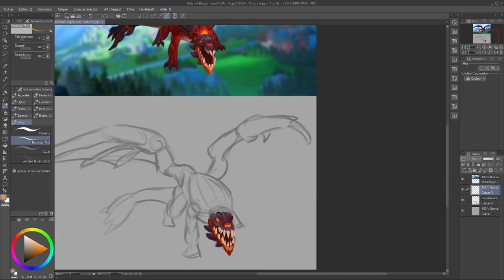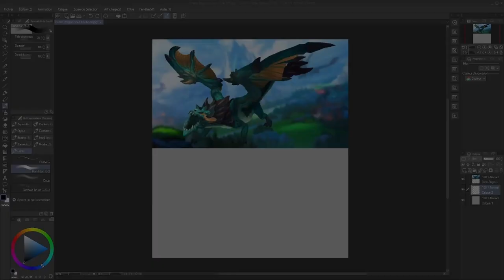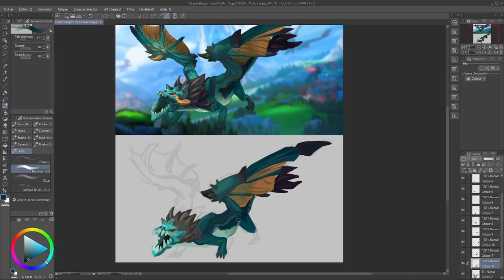LunchTime 13 // Digital Painting 2D Studie // Drake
Exercice: Peinture digital (45min par référence)